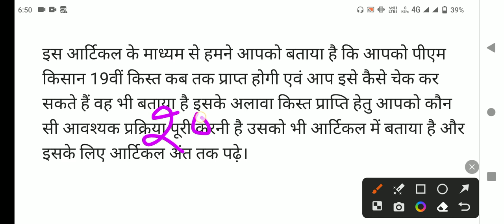PM Kisan 19th Installment: इस दिन जारी होगी 2000 रू की 19वी किस्त, pm kisan yojana next installment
PM Kisan 19th Installment: 19th installment of Rs 2000 will be released on this day

PM Kisan 19th Installment: इस दिन जारी होगी 2000 रूपए की 19वी क़िस्त

pm kisan 19th installmaint: is din jaaree hogee 2000 roope kee 19vee kist

pm kisan yojana 19th installment releases check your status now

pm kisan 19th installment date 2024 | pm kisan 19 kist kab aayegi
pm kisan 19th installment date 2024 | pm kisan 19 kist kab aayegi | kisan samman nidhi yojana 2024

In this video, we bring you the latest update on the PM Kisan scheme. The 18th installment date for 2024 has been announced! Tune in to get all the important details about the release date, eligibility criteria, and how you can check your status. We also cover the steps to ensure you receive your installment without any hassle. Stay informed and make the most of your entitlements under the PM Kisan Samman Nidhi Yojana!

Top Questions -
1. PM Kisan 19th installment date 2024
2. PM Kisan 19th installment status
3. PM Kisan Samman Nidhi Yojana latest news
4. How to check PM Kisan installment
5. PM Kisan 2024 installment release date
6. PM Kisan 19th installment update
7. PM Kisan Samman Nidhi Yojana eligibility
8. Steps to check PM Kisan beneficiary status
9. PM Kisan 19th installment payment
10. PM Kisan registration process
11. PM Kisan beneficiary list 2024
12. How to update PM Kisan details
13. PM Kisan scheme benefits
14. PM Kisan 2024 payment date
15. How to apply for PM Kisan Samman Nidhi
16. PM Kisan scheme helpline number
17. PM Kisan scheme latest installment
18. PM Kisan Samman Nidhi Yojana FAQs
19. Common issues with PM Kisan payments
20. PM Kisan installment check online